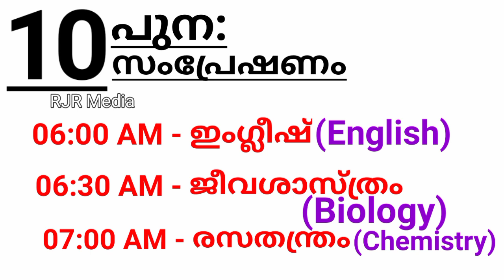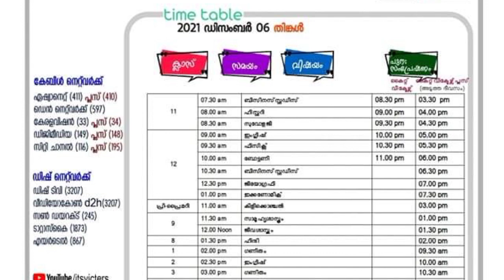KITE VICTERS Channel First Bell 2.0 December 06 2021 Monday Timetable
Cover Topic :-
1) victers timetable
2) first bell timetable
3) victers
4) plus two
5) kilikonchal anganwadi
6) std 08
7) std 01
8) std 02
9) std 03
10) std 04
11) std 05
12) std 06
13) std 07
14) std 10
15) first bell 2.0 plus two timetable
16) first bell 2.0 kilikonchal anganwadi timetable
17) first bell 2.0 std 01 timetable
18) first bell 2.0 std 02 timetable
19) first bell 2.0 std 03 timetable
20) first bell 2.0 std 04 timetable
21) first bell 2.0 std 05 timetable
22) first bell 2.0 std 06 timetable
23) first bell 2.0 std 07 timetable
24) first bell 2.0 std 08 timetable
25) kite victers channel online class
26) first bell schedule 6-12-21
27) first bell timetable
28) itsvicters
29) monday timetable
30) timetable class wise
31) victers channel online class timetable
32) kite victers channel first bell online class timetable
33) victers channel online class
34) victers channel timetable
35) online class timetable
36) kite victers channel first bell online class shedule
37) kite victers channel first bell online classes
38) december 06 timetable
39) online class kerala
40) kite victers channel
41) online class
42) kite victers channel timetable
43) victers channel tomorrow timetable
44) today timetable victers channel
45) tomorrow timetable victers channel
46) timetable victers channel
47) today online class timetable
48) tomorrow online class timetable
49) today victers channel timetable
50) tomorrow victers channel timetable
51) victers channel today's classes
52) victers channel tomorrow's classes
53) victers today timetable
54) victers tomorrow timetable
55) tomorrow victers channel timetable
56) today victers channel timetable
57) victers timetable today
58) victers timetable tomorrow
59) tomorrow's timetable in victers channel
60) today's timetable in victers channel
61) online class timetable
62) today timetable victers channel
63) tomorrow timetable victers channel
64) tomorrow timetable
65) today timetable
66) kite victers channel online class timetable
67) december 6 timetable
68) first bell
69) kite victers channel online class december 6
70) 06/12/2021 monday timetable
71) victers channel
72) victers channel 10th class
73) victers channel 10th class today
74) victers channel 10th class tomorrow
75) victers channel 8th class
76) victers channel 8th class today
77) victers channel 8th class tomorrow
78) victers channel 7th class
79) victers channel 7th class today
80) victers channel 7th class tomorrow
81) victers channel 6th class
82) victers channel 6th class today
83) victers channel 6th class tomorrow
84) victers channel 5th class
85) victers channel 5th class today
86) victers channel 5th class tomorrow
87) victers channel 4th class
88) victers channel 4th class today
89) victers channel 4th class tomorrow
90) victers channel 3rd class
91) victers channel 3rd class today
92) victers channel 3rd class tomorrow
93) victers channel 2nd class
94) victers channel 2nd class today
95) victers channel 2nd class tomorrow
96) victers channel 1st class
97) victers channel 1st class today
98) victers channel 1st class tomorrow
99) kite victers channel
100) kite victers channel live
101) victers channel today's classes
102) victers channel tomorrow's classes
103) victers channel live
104) first bell timetable
105) first bell timetable december 6
106) first bell class timetable
107) victers online timetable